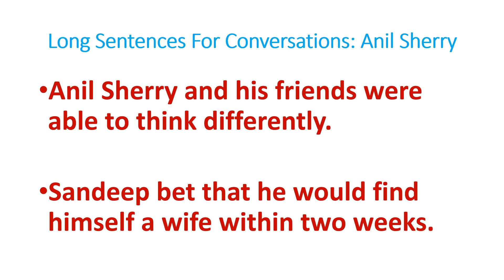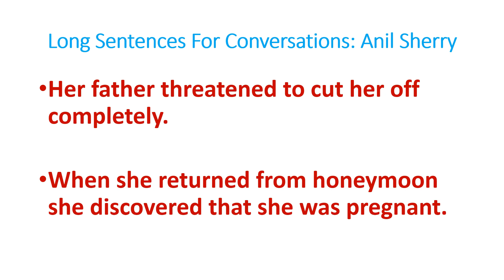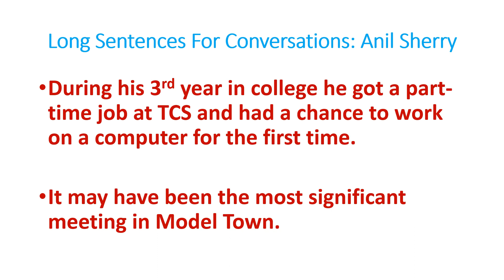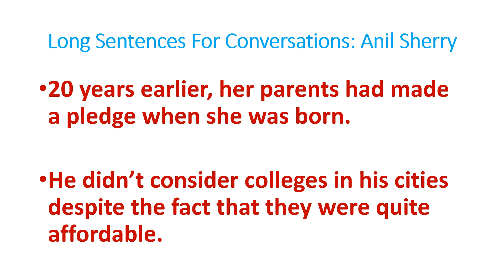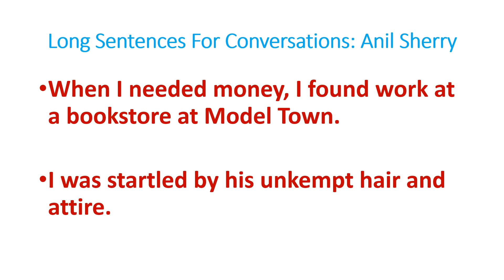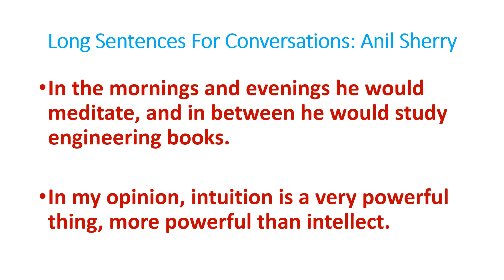वाक्य जिन्हें रोज नही बोला जाता पर सीखना जरूरी है | Listening & Speaking Practice | Improve Fluency